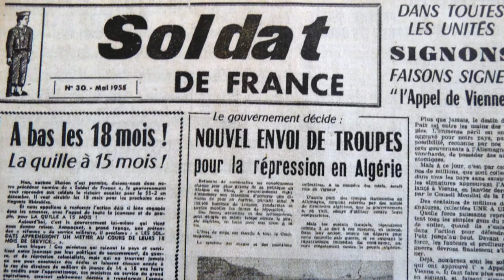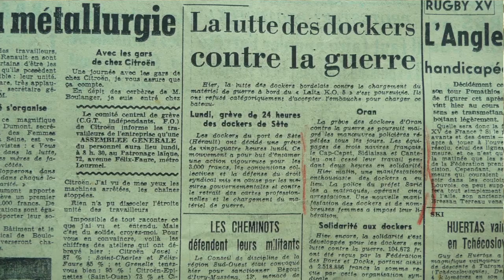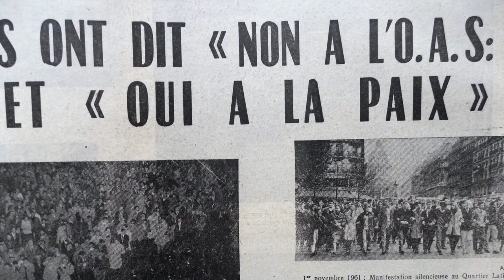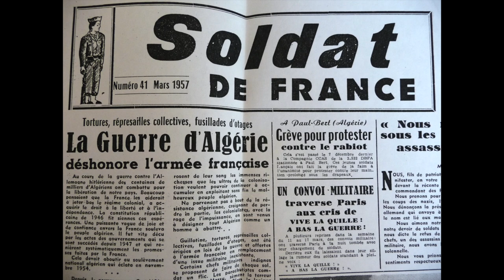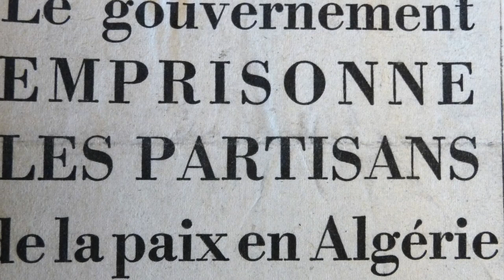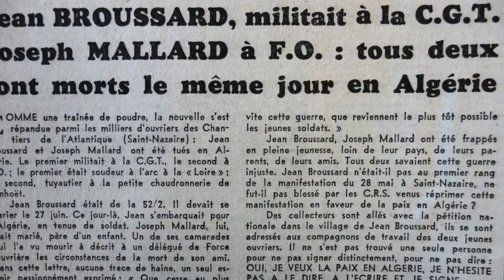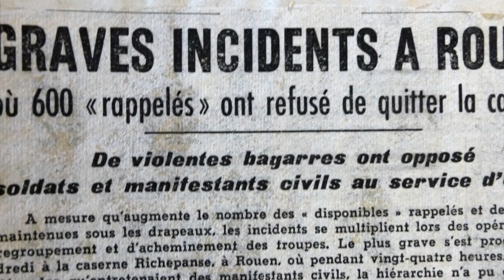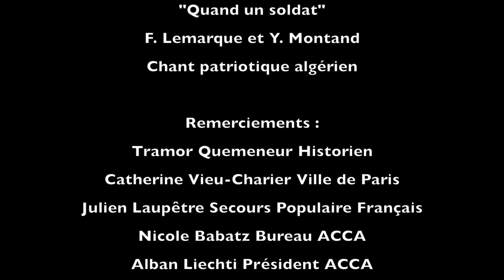guerre d'Algerie Soldats du Refus rencontre du 4 mars 2017